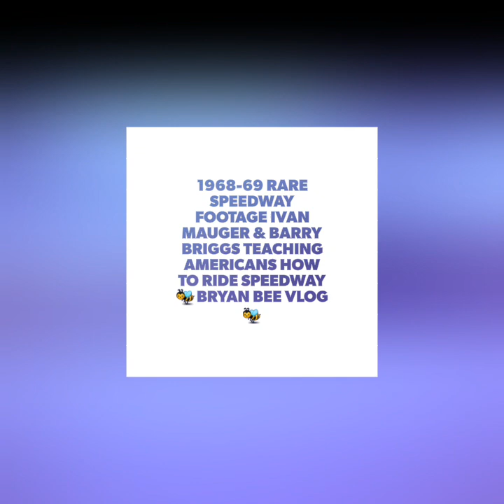Ivan Mauger and Barry Briggs Teaching Americans Speedway 1968 Rare Footage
1968-69 Rare Speedway Footage Ivan Mauger & Barry Briggs Teaching Americans How To Ride Speedway
🐝Bryan Bee Vlog🐝 Whitman Stadium In Pacoima CA Super Rare Speedway Footage.

Ivan and Barry revolutionized modern day speedway by their teaching the stand up style of riding a speedway bike.